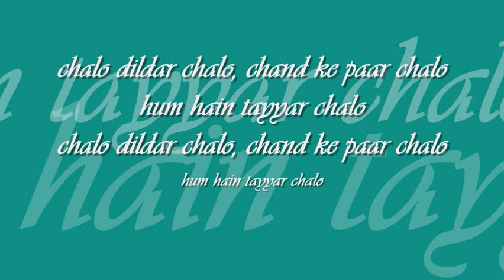chalo dildar chalo | lata mangeshkar and md. rafi | 'pakeezah' : : Odeon Records mono OST from LP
when melody was queen : : chalo dildar chalo

title: chalo dildar chalo, artist: lata mangeshkar and md. rafi, film: pakeezah (1972), lyric: majrooh sultanpuri, music: ghulam muhammed, label: Odeon